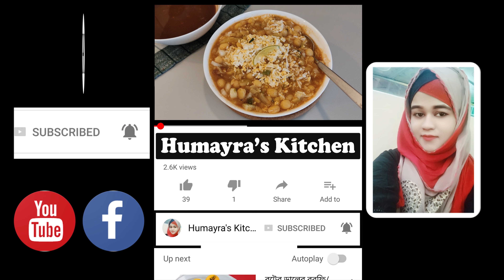লোভনীয় স্বাদে পারফেক্ট চটপটি রেসিপি, যে কেউ বানাতে পারবে একদম সহজ || Humayra's Kitchen